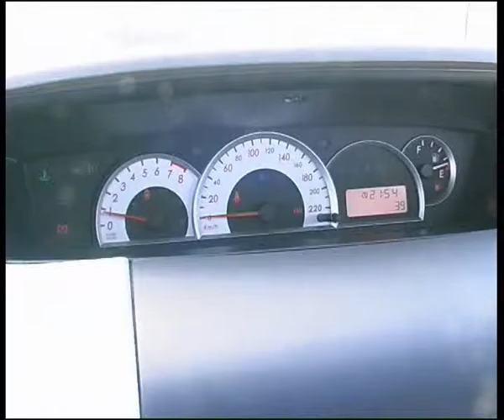Cherry Crossearstar cool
Алексей Челейкин - тест Cherry Crossearstar, Alexey Cheleykin - test Cherry Crossearstar